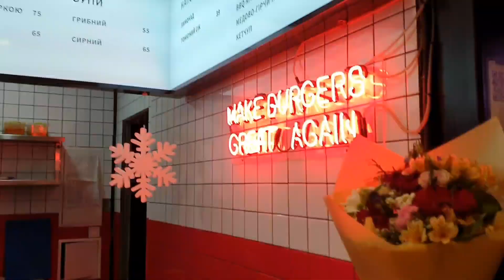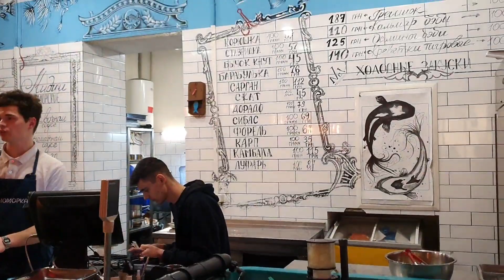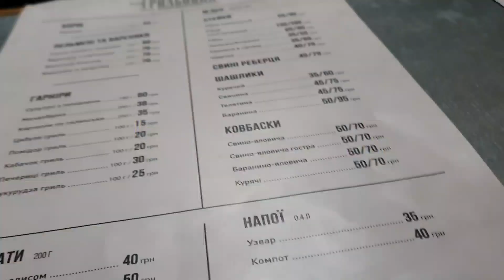ВЛОГ : Городской Рынок Еды/Одесса/Забежали перекусить